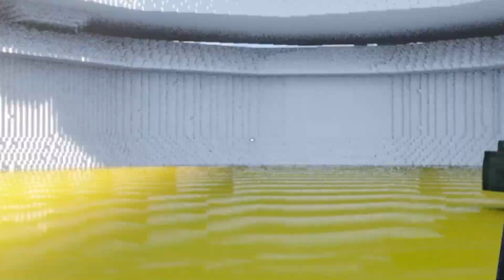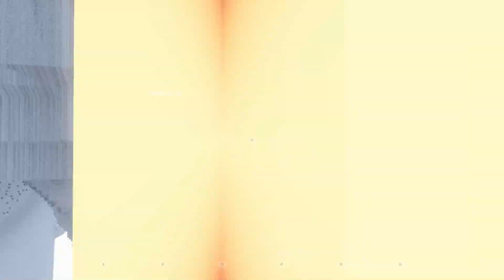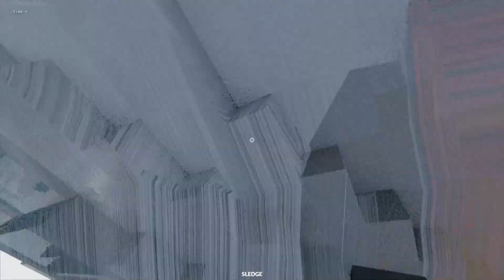We Destroyed Tails with Flying Yachts (Teardown Mods)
Today in Teardown @Fudgyyyy and I decided it would be a good idea to destroy Tails from Sonic using Planes and YACHTS.

MORE OF MY FACE? Watch my Tilt Mode (Disc Golf) channel here where I upload one video a week!

WHACKY LIVESTREAMING?